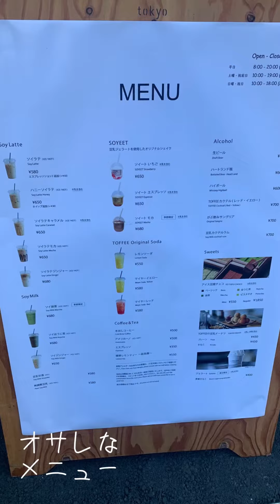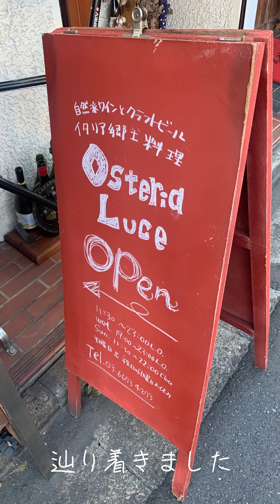京都ー山形ー静岡の旅 2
出張切抜き動画です♪

スイートホーム/TIME  FOR  LOVE